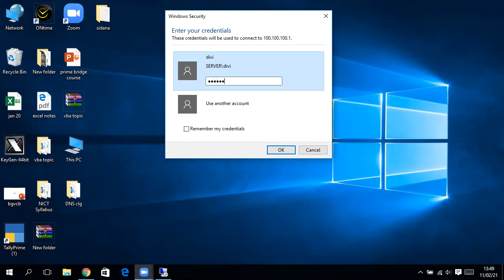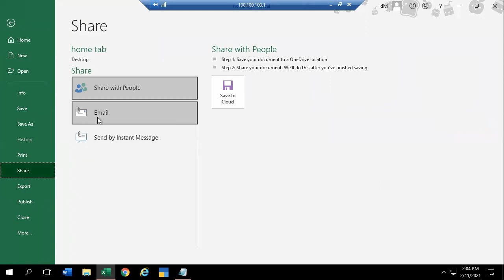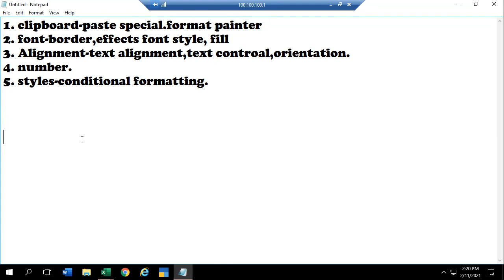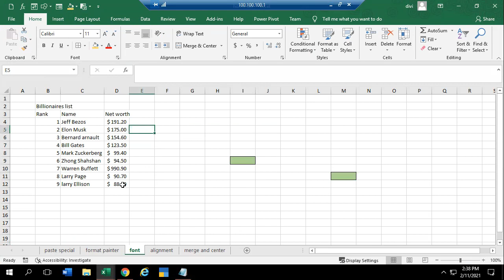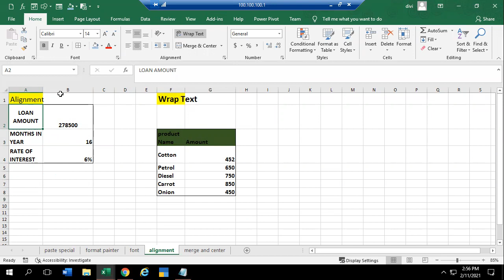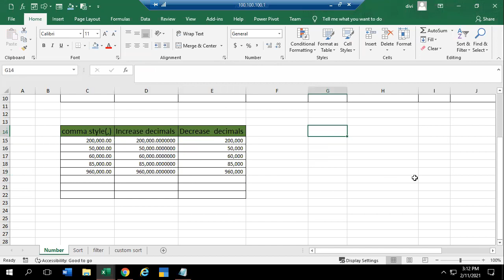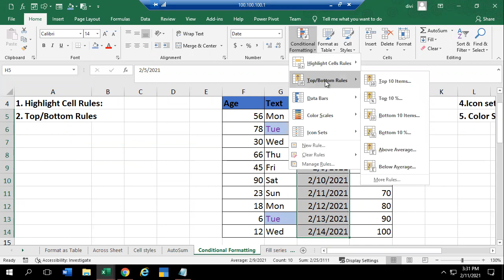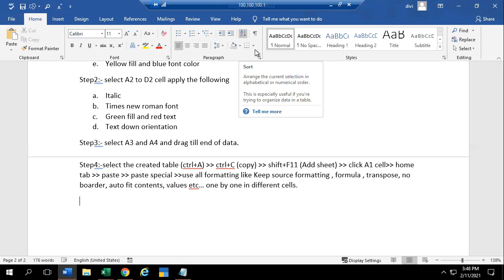divya 5 Bcom D Sec 11 feb